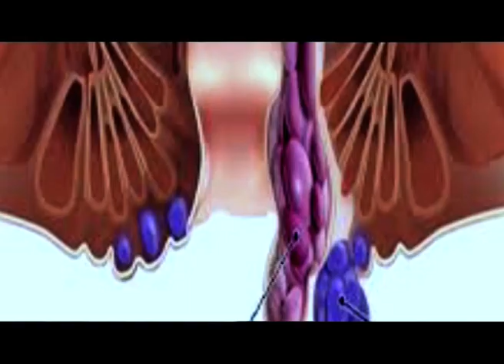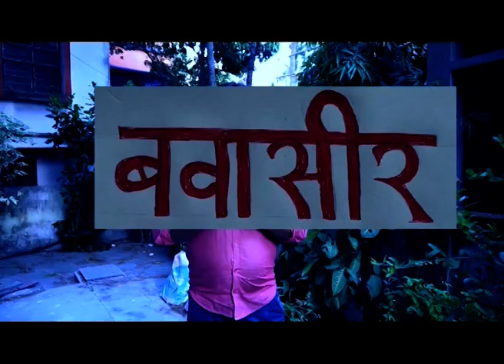দেৰগাঁও সমষ্টিত সাংসদ গৌৰৱ গগৈৰ উপস্থিতিত অৰ্ধশতাধিক বিজেপি-অগপ কৰ্মীৰ কংগ্ৰেছত যোগদান।